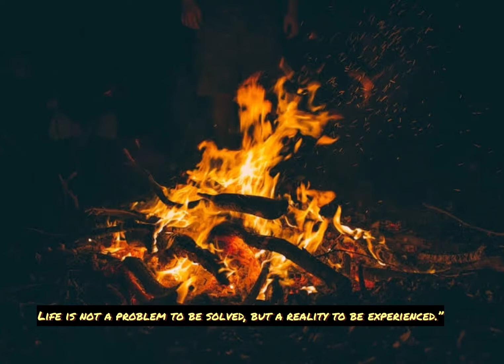Learn from eagle to bounce back | Eagle philosophy | Motivation